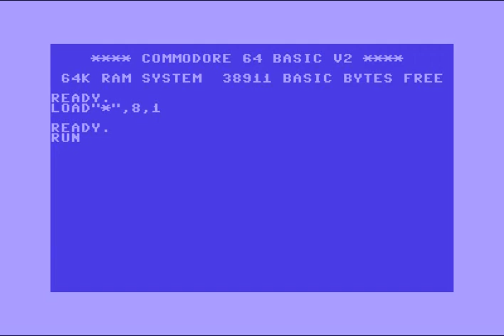Acrise Intro 6 Commodore 64 (C64)